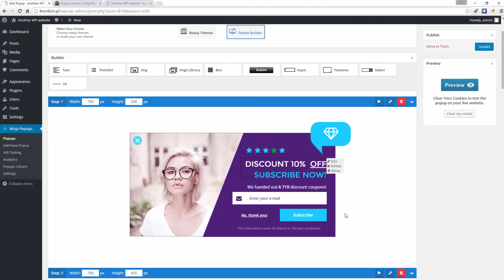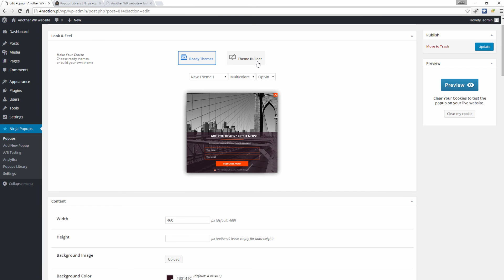Difference between "Ready Themes" and "Theme Builder" popup themes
Ninja Popups is the most powerful popup system for Wordpress on the market!

Ninja Popups combines a professionally designed popups to convert visitors on your site/blog into taking an action whether its subscribing into your newsletter, offering a discount/coupon for leaving customers, or locking content until they share you will increase your subscriber count and social signal of your site/blog.
Ninja Popups for Wordpress